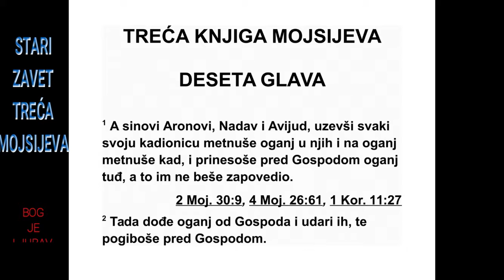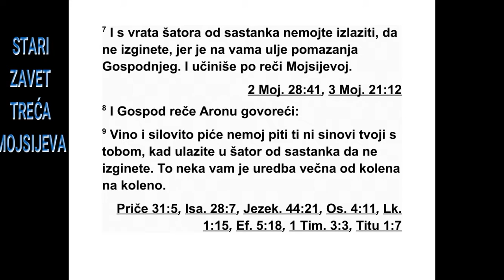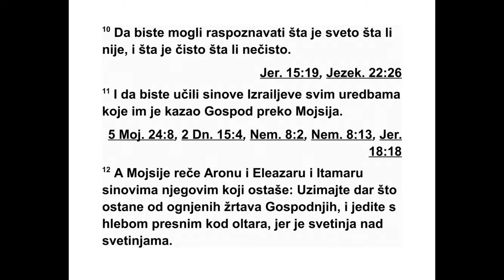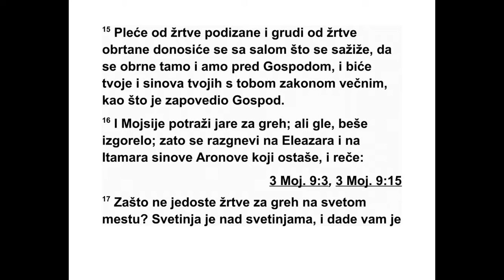TREĆA KNJIGA MOJSIJEVA DESETA GLAVA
10 Касније су Аронови синови Надав и
Ави јуд узели сваки своју кадионицу, ставили
у њу жар и на њега ставили кад, па су почели
да приносе пред Господом недозвољену
ва тру, коју им он није прописао. 2 Тада је
изашла ватра од Господа и спалила их, и та -
ко су они погинули пред Господом. 3 Тада је
Мојсије рекао Арону: „То је оно што је Го с -
под рекао: ‘Међу онима који су ми близу по -
све тићу се и пред лицем свег народа прославићу
се’.” А Арон је ћутао.
4 Мојсије је позвао Мисаила и Елисафана,
синове Озила, Ароновог стрица, и рекао им:
„Дођите и изнесите своју браћу испред светог
места изван логора.” 5 Тако су они до -
шли и изнели их у њиховим хаљинама изван
логора, као што је рекао Мојсије.
6 Затим је Мојсије рекао Арону и његовим
синовима Елеазару и Итамару: „Не идите от -
кривене главе и не раздирите своје хаљине,
да не умрете и да се он не разгневи на цео
збор. А ваша браћа, цео Израелов дом, не ка
тугују због ватре коју је Господ запалио. 7
Не одлазите с улаза у шатор од сас танка, да
не умрете, јер је на вама Господње уље за
помазање.” И они су учинили по Мој сијевој
речи.
8 Господ је рекао Арону: 9 „Када улазите у
шатор од састанка немојте пити вино ни
опој но пиће, ни ти ни твоји синови с тобом,
да не погинете. То је трајна одредба за ваше
нараштаје, 10 да бисте могли да разликујете
оно што је свето од онога што није свето, и
оно што је нечисто од онога што је чисто, 11
и да бисте учили Израелове синове свим
про писима које им је Господ дао преко Мој -
сија.”
12 Затим је Мојсије рекао Арону и његовим
преосталим синовима Елеазару и Итамару:
„Узмите принос од жита који је остао од жр -
тава које се спаљују пред Господом и једите
га бесквасног код олтара, јер је то нешто
нај светије. 13 Једите то на светом месту јер
је то твој део и део твојих синова од жртава
ко је се спаљују пред Господом; јер ми је та -
ко заповеђено. 14 На чистом месту једите
гру ди које се приносе као обртани принос и
бут који се приноси као посвећени део, ти и
твоји синови и твоје кћери с тобом, јер је то
део који припада теби и твојим синовима од
жртава захвалних Израелових синова. 15
Они нека доносе бут који се приноси као по -
свећени део и груди који се приносе као обр -
тани принос заједно с масним комадима од
жртава које се спаљују, да би се обртани
при нос обртао тамо и амо пред Господом. То
нека довека буде део за тебе и за твоје си -
нове с тобом, као што је заповедио Господ.”
16 Мојсије је брижљиво тражио јарца за
жртву за грех, али гле, јарац је био спаљен.
Зато се он разљутио на Елеазара и Итамара,
Аронове преостале синове, и рекао: 17 „За -
што нисте јели жртву за грех на светом мес -
ту? Јер она је нешто најсветије и он вам је
то дао да одговарате за преступ збора, како
бисте за њих извршили обред очишћења
пред Господом. 18 Гле! Крв жртве није била
унета у свето место. Жртву је требало да је -
дете на светом месту, као што ми је заповеђено.”
19 На то је Арон рекао Мојсију: „Гле!
Данас су принели своју жртву за грех и своју
жртву паљеницу пред Господом, после свега
што ми се десило. А да сам данас јео жртву
за грех, да ли би то било угодно у Гос по д -
њим очима?” 20 Кад је Мојсије то чуо, био је
задовољан тиме